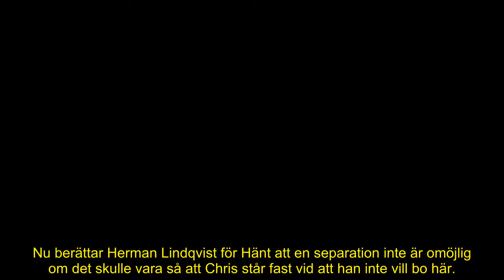Därför kan Madeleine och Chris separeras – avgörande faktorn i relationen enligt hovexperten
Prinsessan Madeleine och Chris O’Neill har länge gått i tankar om att flytta till Sverige.

Men om det inte är så att en flytt sker inom en snar framtid misstänker Hovexperten Herman Lindqvist att en separation inte är omöjlig.